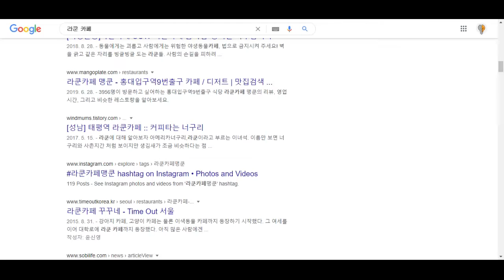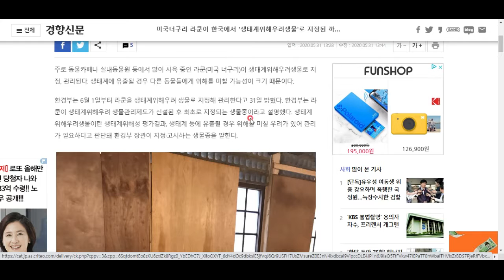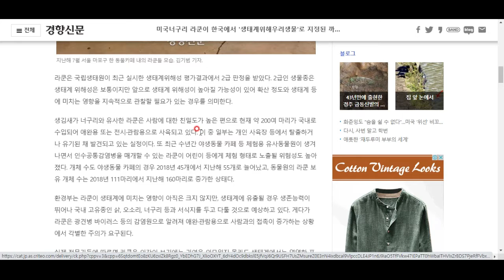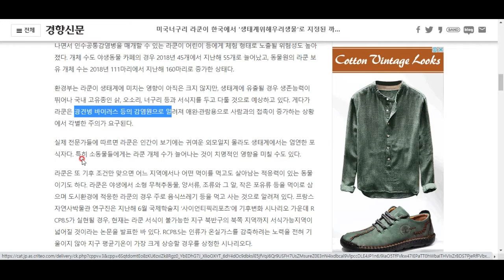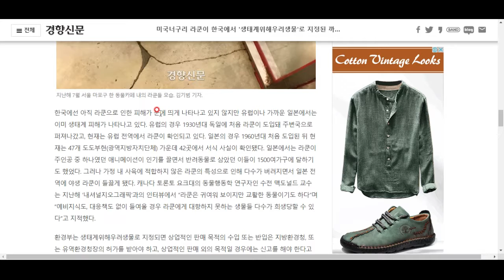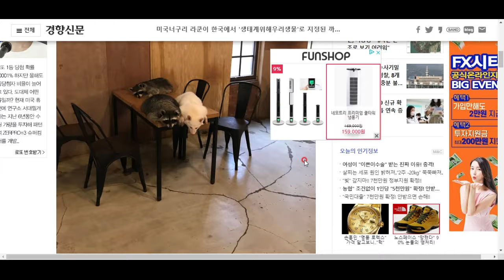귀여운 라쿤이 한국에서 위해생물로 지정!!!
그 이유를 알아볼까요?^^